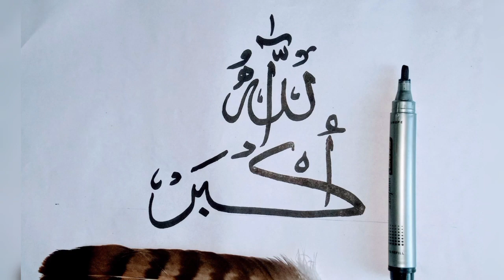writing "Allah u Akbar"اللہ اکبر Arabic calligraphy /Urdu calligraphy by Nouman